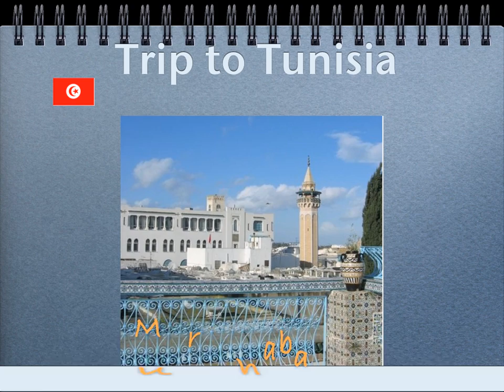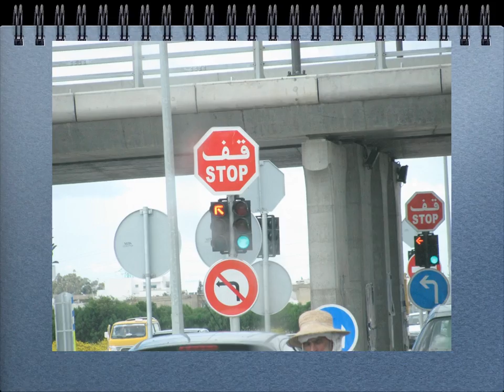Tunisia travel presentation FB